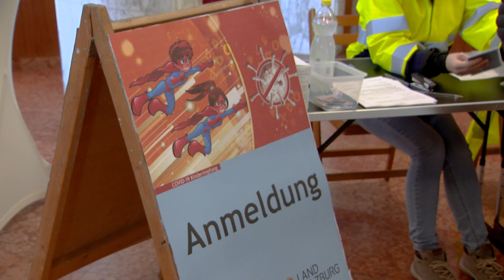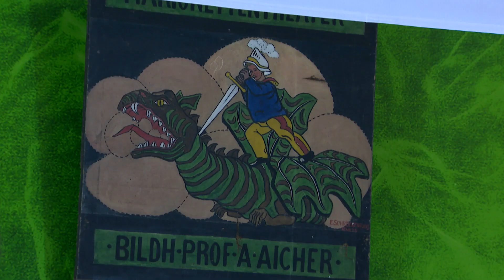Start Kinderimpfstraße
Die erste Kinderimpfstraße des Landes ist ab sofort im Salzburger Marionettentheater in Betrieb. Wo sonst die Puppen tanzen, bekommen nun Kinder von 5 bis 11 Jahren ihren Schutz vor dem Corona Virus.